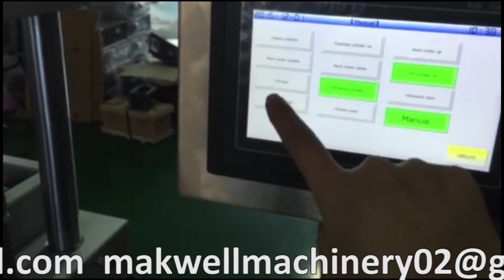step 5 of how is Semi-auto Ultrasonic Plastic tube filling and sealing machine working?